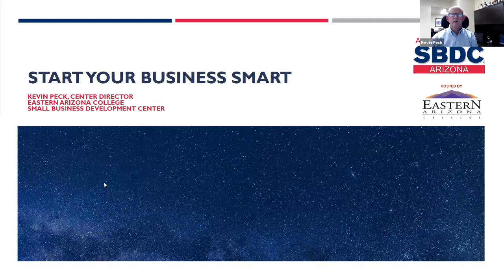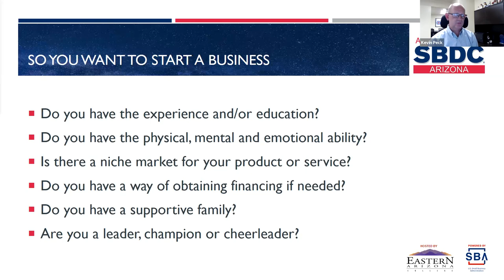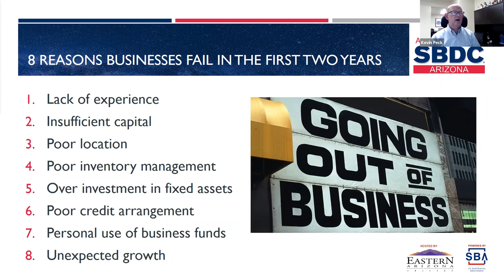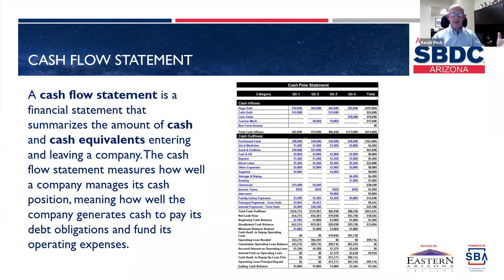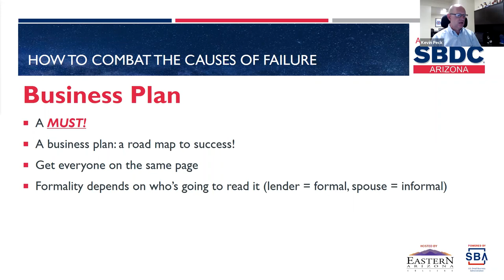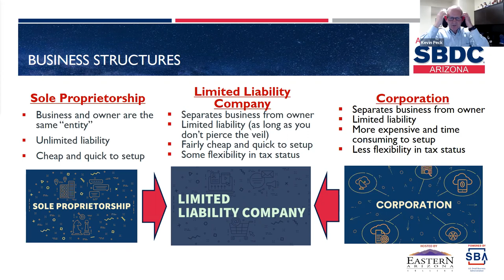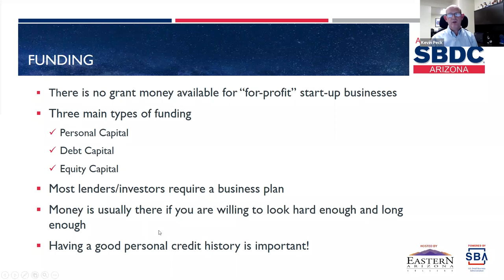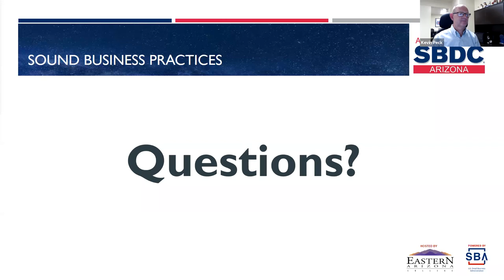Start Your Business Smart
This video covers all the basics to help aspiring entrepreneurs maximize their success and become a legal business owner.  Learn how to avoid the top eight reasons that businesses fail and maximize your chance of survival!  EAC SBDC Director, Kevin Peck, discusses how to take advantage of all your resources now and plan for the future.  Whether you have already started a business or are just thinking about it, this webinar will point you toward success!